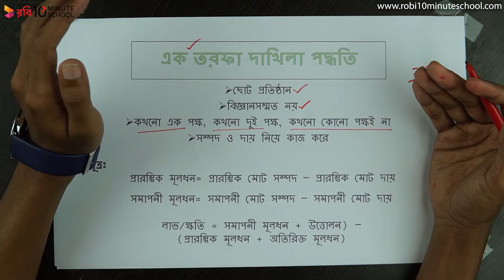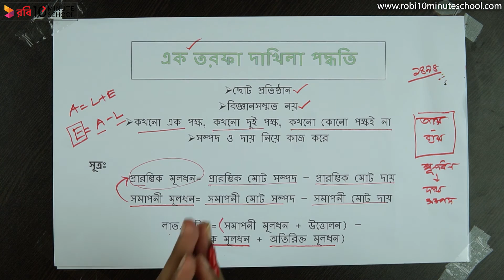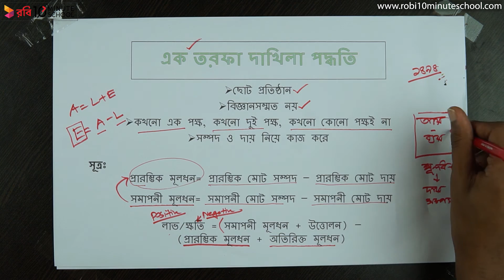০৩.০৮. অধ্যায় ৩ : দুই তরফা দাখিলা পদ্ধতি - এক তরফা দাখিলা পদ্ধতি [SSC]